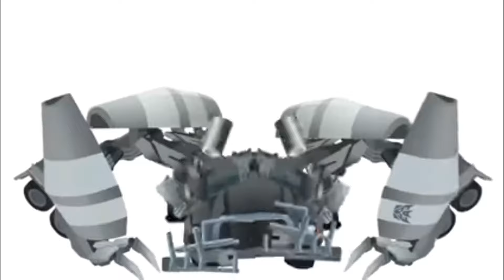Membersihkan Mainan Robot & Tobot, Mobil Robot, Robocar, Gundam, Mainan Mobil.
Di videokali ini kita akan Membersihkan Mainan Robot & Tobot, Mobil Robot, Robocar, Gundam, Mainan Mobil.